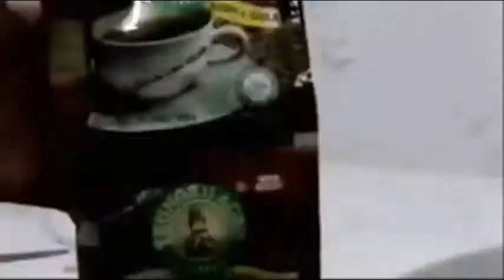Bonsai Mini Bahan Sancang Hasil Stek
Lapak THM-JKT Menjual Offline & Online
Bonsai, Tanaman Hias Mini, Pot dan lain-lain..